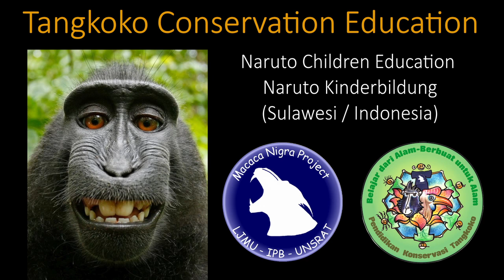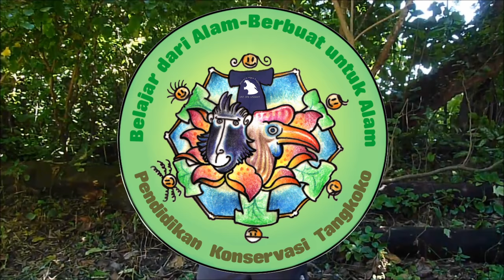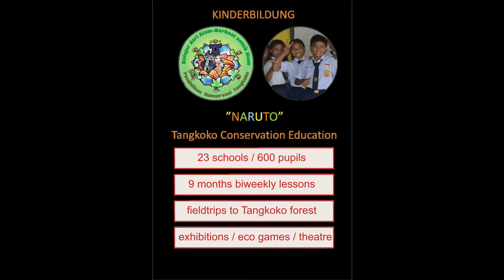Chances for Nature - Tangkoko Conservation Education (Multiple Subtitles)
Der Affe "Naruto", der eigentlich Ella heissen soll, wurde wegen seines Selfies und über den Fotografen David J. Slater bekannt, der rund um die Welt die Menschen erfreute.
Der Name "Naruto" steht Pate für ein großartiges Kinderbildungsprojekt (Tangkoko Conservation Education) in Nord-Sulawesi Indonesien, welches durch seine Arbeit das Überleben von Naruto und anderen Lebewesen sichert. Chances for Nature und das Macaca Nigra Project unterstützen dieses Projekt...sei auch dabei
(Die Benutzung des Fotos wurde vom Fotograf David Slater autosiert -  ©David J Slater)

oder schmöker im 1. Kapitel des neuen Lehrbuchs (und lerne dabei gleich Indonesisch)